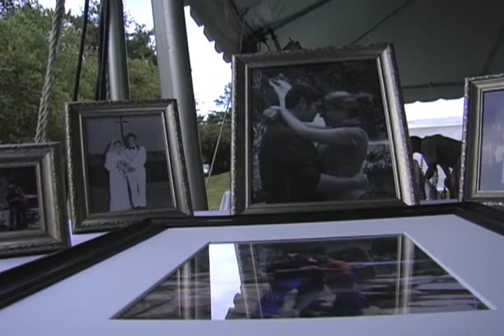Evan and Natalie Wedding Teaser Trailer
Congrats Evan and Natalie Marshal!